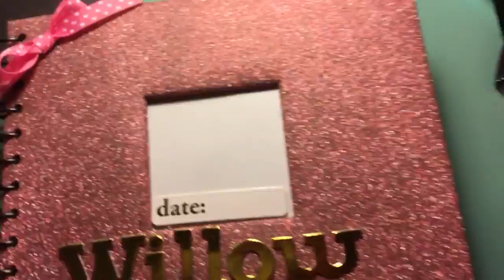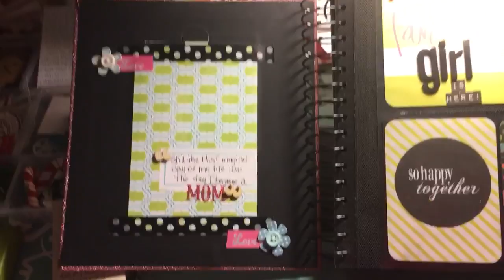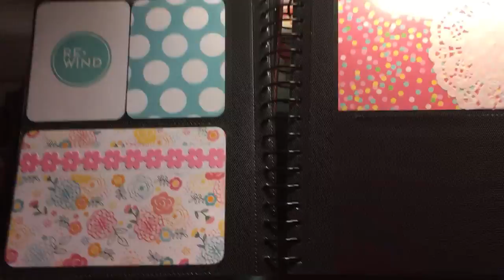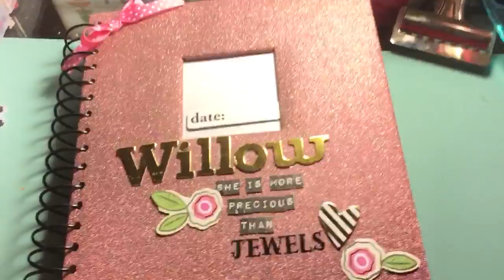Baby Album on a Budget